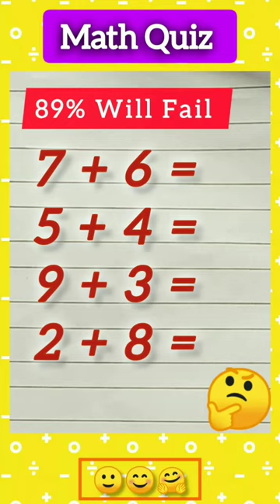Mind bending Quiz 💯 ! Solve It🔥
IQ math quiz
IQ math puzzle
IQ math questions
Logical mathematics
Maths brain test
Numerical aptitude quiz
Numerical quiz
Numerical puzzle
Logical maths test
Logical maths quiz
Logical maths question
Hard maths quiz
Simple maths quiz
Logical maths puzzle
Can you solve it
Master quiz
Are you smart
Are you inteligent
Intelligence test
Check your IQ
Logical Question
Logical Test
Solve it quickly
Can you solve
Can you answer
Are you math genius
Are you maths master
Are you maths maestro
Only for maths genius
Only for maths master
Intelligent quotient